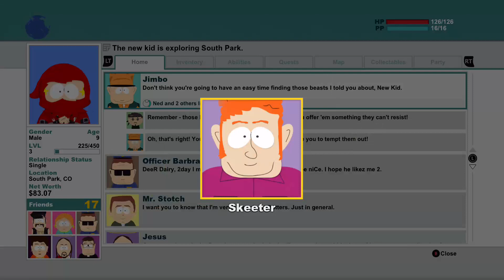South Park: The Stick of Truth ( Pt. 2 - Looting People's Houses )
South Park: The Stick of Truth is a 2014 role-playing video game developed by Obsidian Entertainment in collaboration with South Park Digital Studios and published by Ubisoft.

Description Tags: South Park, stick of truth, obsidian, ubisoft, gaming, video games, timmy svitko, gameplay, commentary, walkthrough, no commentary, cartman, kenny, kyle, stan, chef, token, mr slave, randy, twitch, butters, girls, goths, craig, gingers, aliens, nazi zombies, clyde, ending, boss fight, jesus, new kid